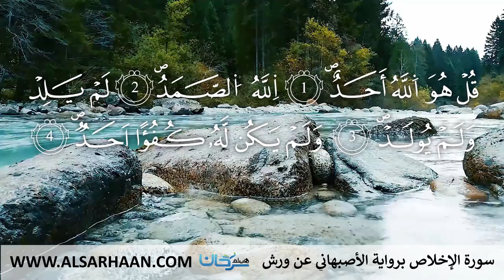112 سورة الإخلاص برواية الأصبهاني عن ورش